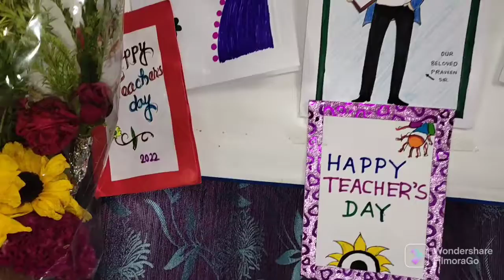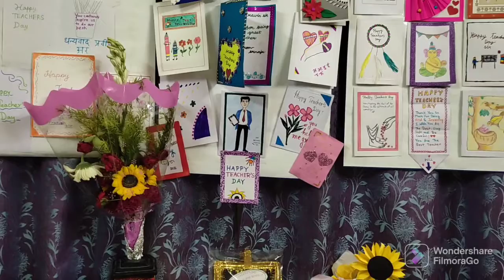Love from children on Teachers' Day...